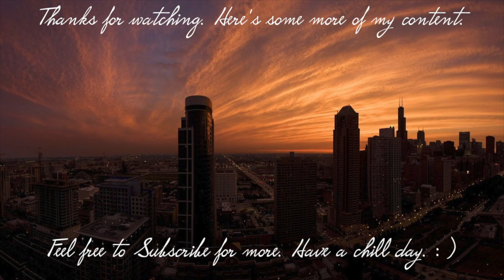DB Raging Blast 2 - Hawk Vs JediiSFX (1080p60fps) [2/2]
I didn't delete the 3rd fight but it was so bad that I decided not to upload it.

This fight was a lot better. Could also do more, though.

Good games, Jedi. Probably play more next month.